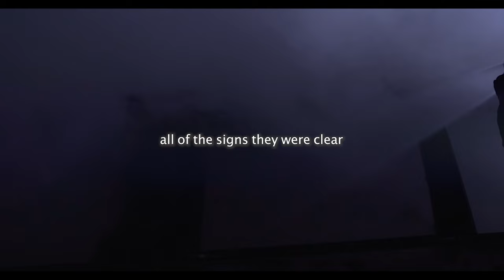John Michael Howell - Played Myself [OFFICIAL LYRIC VID]